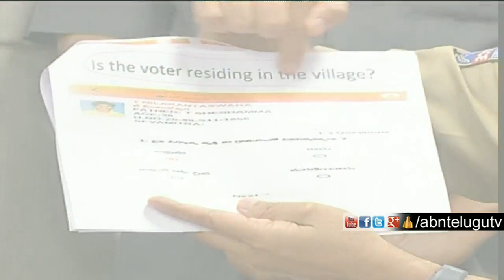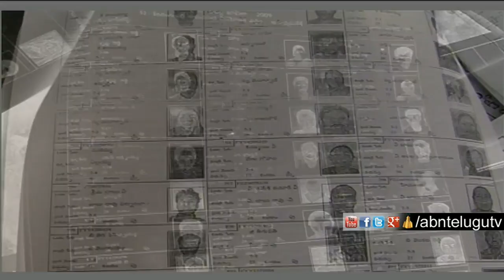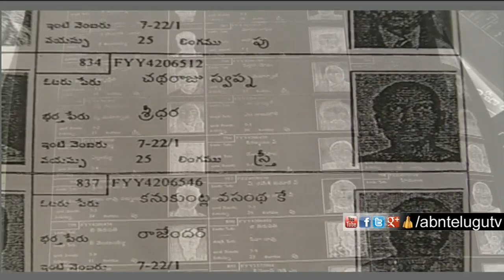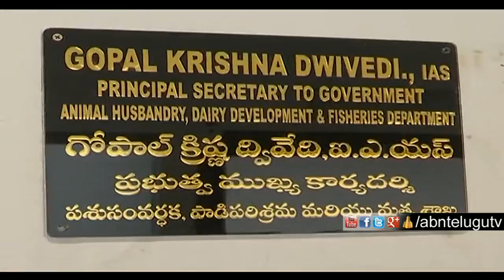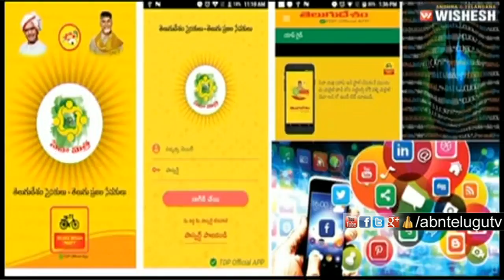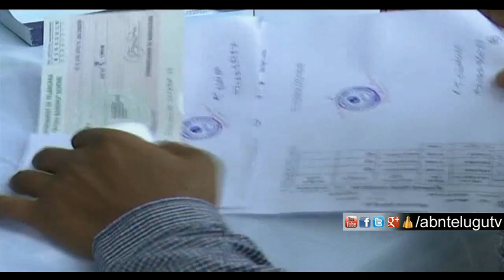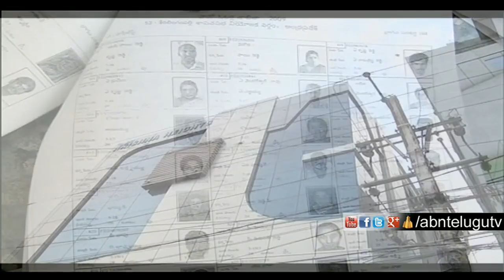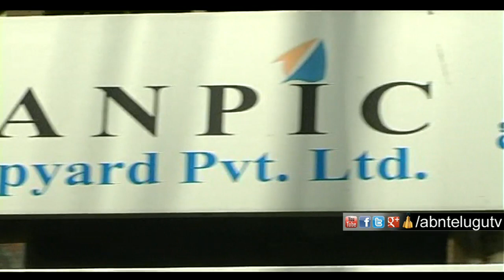Weekend Comment by RK on Latest Politics | Full Episode | ABN Telugu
ABN Weekend Comment by RK on Reasons behind YCP party roaring on data leakage. Is Aadhar data of people safe or not. Election Commission approaching SIT For data leakage issues. Reasons behind CM KCR support to Jagan in data leakage